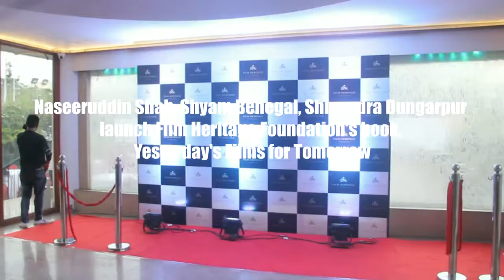Film Heritage Foundation's book, Yesterdays Films for Tomorrow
Naseeruddin Shah,Shyam Benegal,Shivendra Dungarpur launch Film Heritage Foundation's book, Yesterdays Films for Tomorrow.